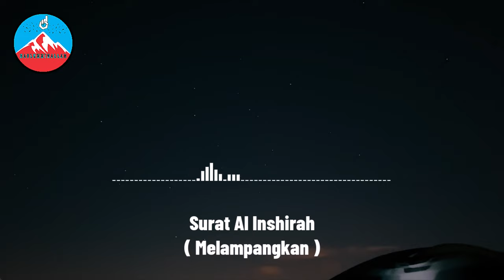Surat Al Inshirah - Lantunan Surah Al - Qur'an Juz 30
Surat ke-094 Makkiyah
Juz 30